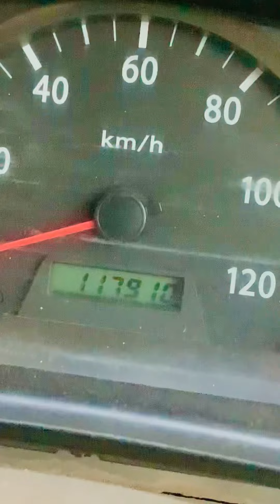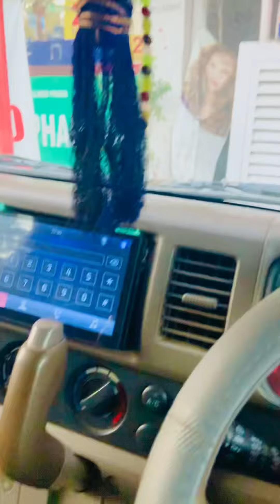For sale ||Every Box||12 /16 model ||lahore num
Every
Color silver
Model 12 by 16
7 seater
Homeuse
Low prices